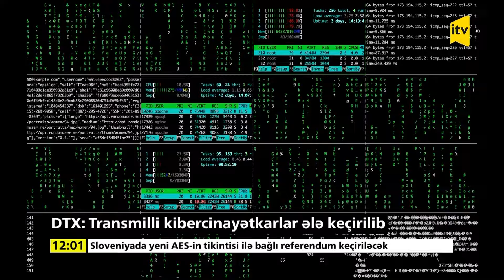DTX: Transmilli kibercinayətkarlar ələ keçirilib